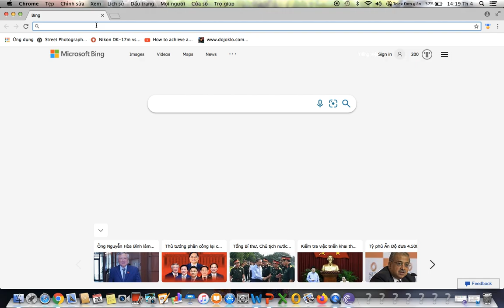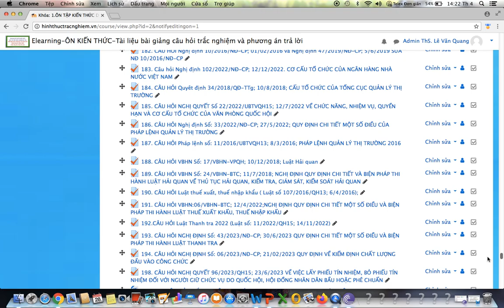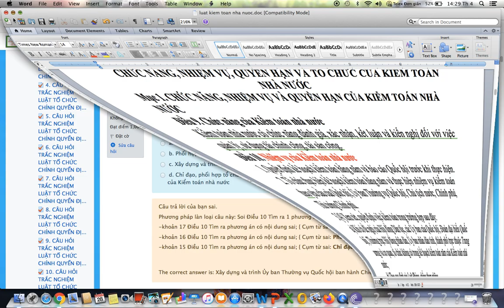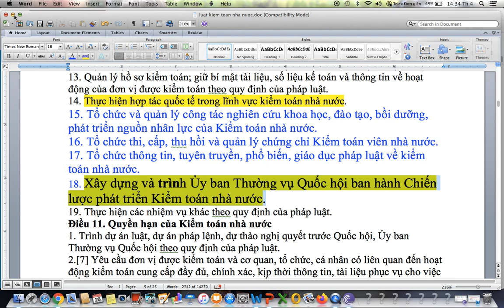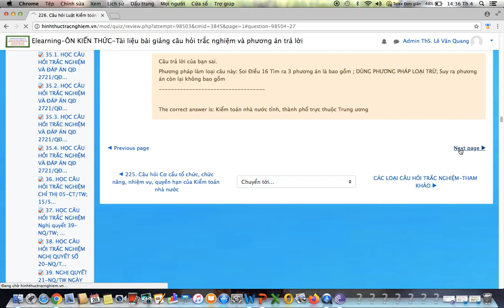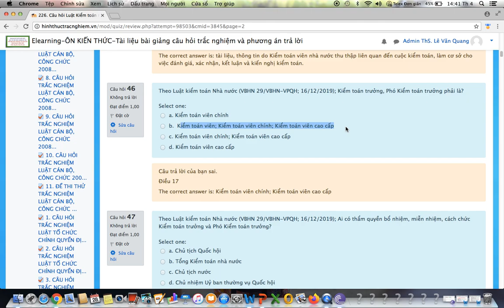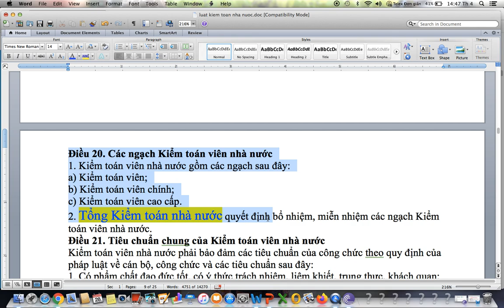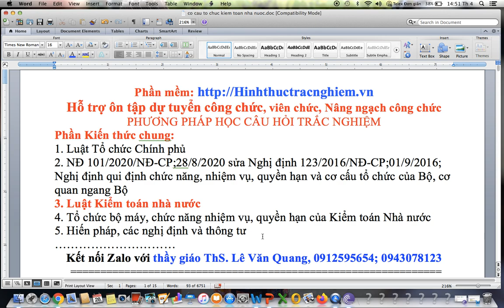Ôn Tuyển công chức kiểm toán Nhà nước-Luật kiểm toán Nhà nước (VBHN 29/VBHN-VPQH;16/12/2019)-Câu hỏi